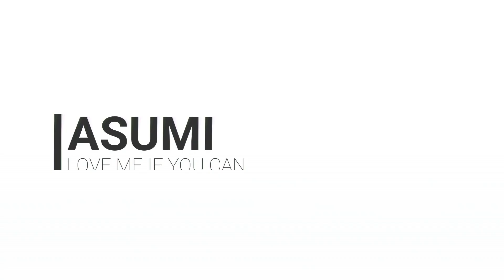Love me if you can/梅とら 歌ってみた Ver.Asumi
５年前に一度歌ってみたを載せましたが
もう一度歌ってみました＾＾

映像はオリジナルで、MV風に作っていただきました♪
是非高画質で見てみてくださいね(o^―^o)